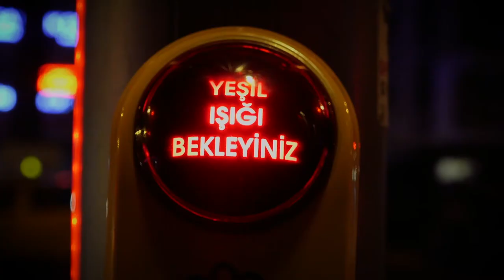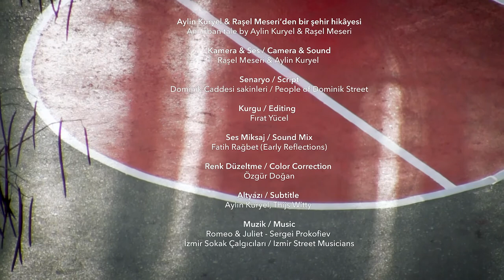CemileSezgin - Kısa Film fragmanı / trailer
Cemile ve Sezgin, İzmir sokaklarına yıllardır aşklarını kazımaktalar. Yazılamaların yapıldığı Dominik Caddesi'nin sakinlerinin bu gizemli karakterlerin kim olduğuna dair çok çeşitli teorileri vardır. Bu kısa belgesel, şehir yüzeylerinin kullanımına ve şehir efsanelerine dairdir.

CemileSezgin
10 dk. / 2020 / Türkçe (İngilizce altyazılı)
Aylin Kuryel & Raşel Meseri’den bir şehir hikâyesi
Senaryo: Dominik Caddesi sakinleri
Kurgu & Ses Tasarımı: Fırat Yücel
Ses Miksaj: Fatih Rağbet
Renk Düzeltme: Özgür Doğan

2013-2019 yılları arasında İzmir, Dominik Caddesi’nde çekilmiştir.

Cemile and Sezgin keep on writing their love story on walls and streets in Izmir since 5 years. The inhabitants of the Dominik Street have myriad theories on who these mysterious people are. This film is about using city surfaces and urban legends.

CemileSezgin
10 min. / 2020 / Turkish (with English subtitles)
An urban tale by Aylin Kuryel & Raşel Meseri
Script: Dominik Street Residents
Editing & Sound Design: Fırat Yücel
Sound Mix: Fatih Rağbet
Color Correction: Özgür Doğan

Shot in Izmir, Dominik Street, between 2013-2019.